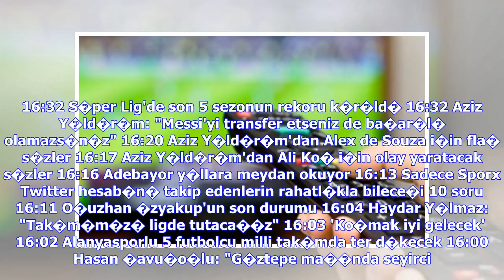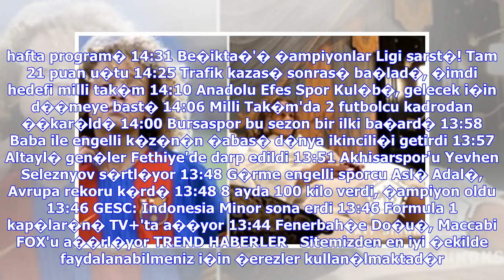Son Dakika Haberleri | Dortmund Hannover ma�� �zeti ve golleri izle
Aziz Y�ld�r�m'dan isyan; Messi'yi de alsan olmaz "Adebayor'u Gomis'ten daha faydal� oyuncu" Benzema, Valbuena ile yine "A�IR" dalga ge�ti! ...Ve Giuliano, G.Saray ma��ndaki o an� anlatt� "G�khan'�n yerine y�ld�z isim transfer edilecekti" Klavye oklar� ile sonraki ya da �nceki habere ge�ebilirsiniz. Almanya Ligi'nde 27. hafta ma��nda Borussia Dortmund ile Hannover 96 kar�� kar��ya geldi. Signal Iduna Park'ta oynanan ma�ta kazanan 1-0'l�k skorla ev sahibi Borussia Dortmund oldu. BATSHUAYI, DORTMUN...